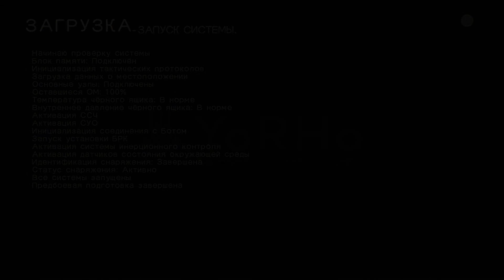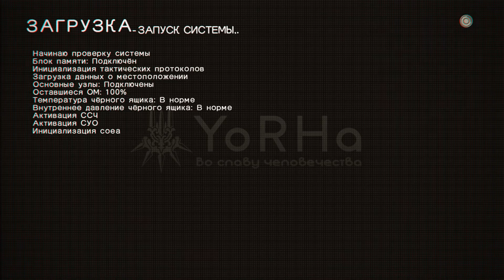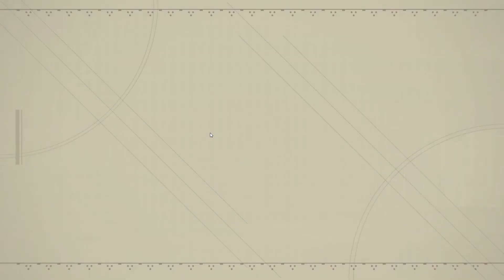NieR: Automata. #7. Прохождение на концовку C. А2 помогает деревне Паскаля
Выполнили задания: Борьба с плохим роботом
Поиграй с нами
Накопитель